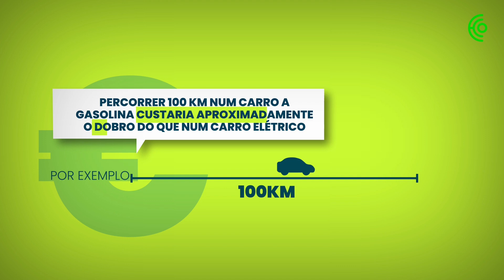Quanto custa carregar em casa o meu carro elétrico?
Ao conduzir um carro elétrico, estamos não só a escolher uma alternativa mais ecológica mas também a optar por uma solução mais económica a longo prazo.
Embora o custo inicial de aquisição seja geralmente mais elevado do que o de um veículo a combustão, a poupança gerada pelo custo inferior da eletricidade comparado ao combustível tradicional torna o carro elétrico uma escolha atrativa. Saiba mais no vídeo.
Texto: ComparaJá
Vídeo: Lídia Leão